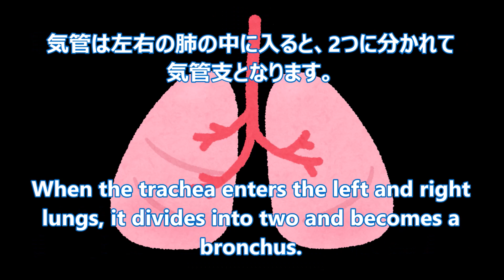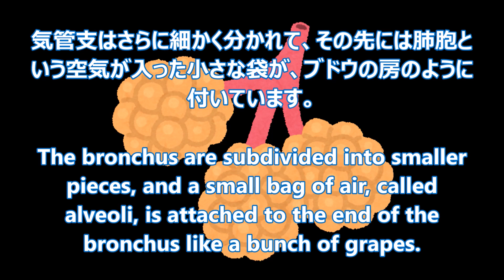肺のしくみ【おっさん薬剤師が英語で説明に挑戦】〔#15〕 How do the lungs work?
こんにちは。
Hello！
おっさん薬剤師です。
I'm your ossan pharmacist HIDE.
今日は、「肺のしくみ」についてお話します。
Today, I am going to talk to you about "How do the lungs work?"